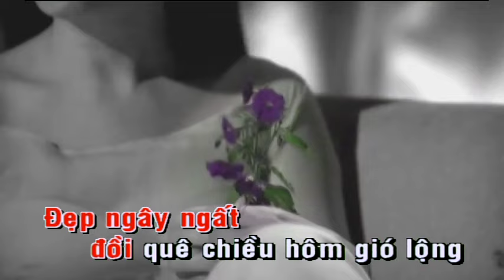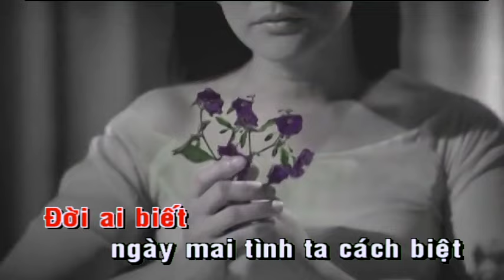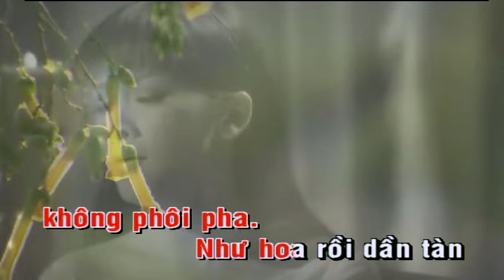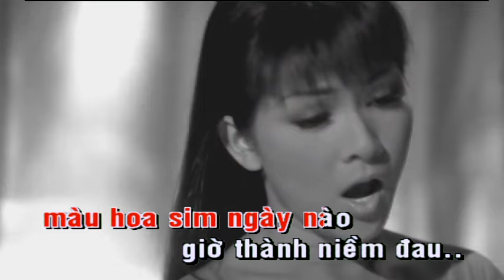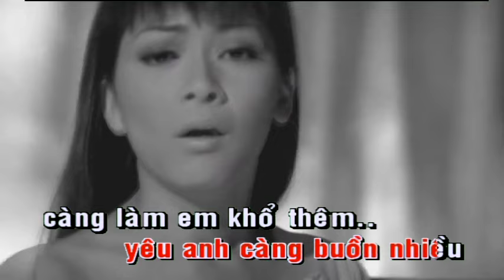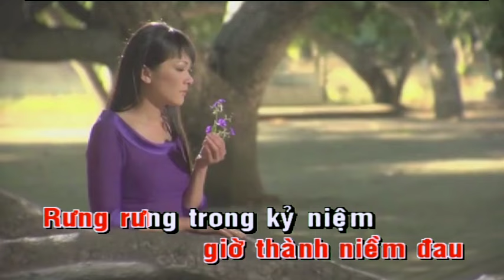Về Lại Đồi Sim - Như Quỳnh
DVD THe Best Of Như Quỳnh in Asia 2012